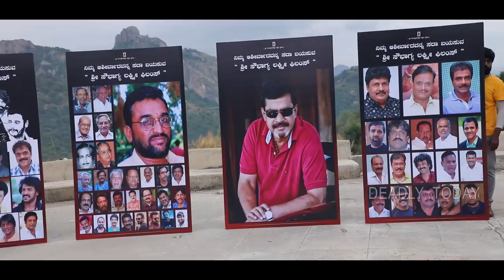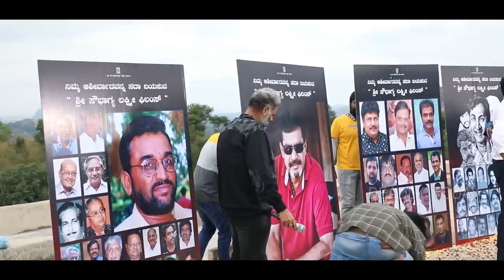PHOTO SHOOT.. MUTHAPPA RAI....MR! RAVII SRIVATSAA SHOBHA RAJANNA DIXITH DEADLY TODAY EPISODE 03